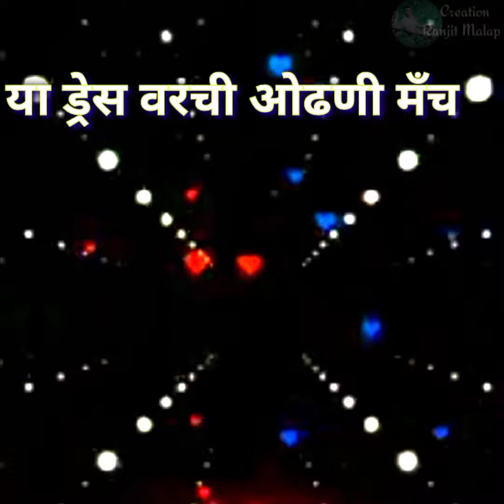😘मी.... ती.... आणि क्रिकेट || Cricket Status Whatsapp cricket 🏏🥎❤